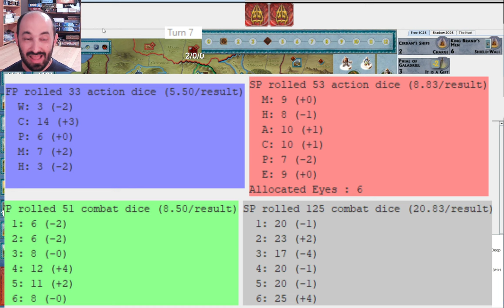Legolas Did His Job. Did Anyone Else? -- War of the Ring 2023 World Tournament